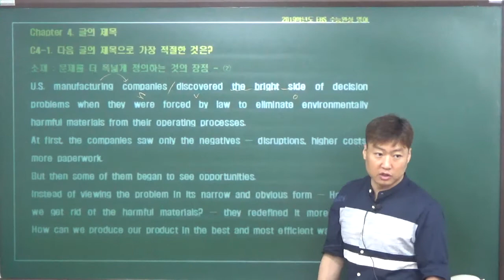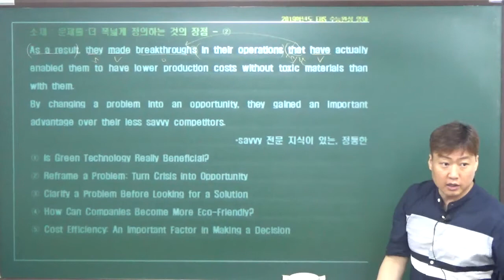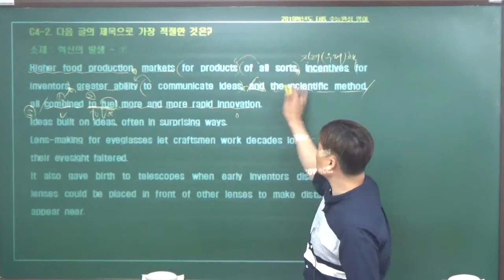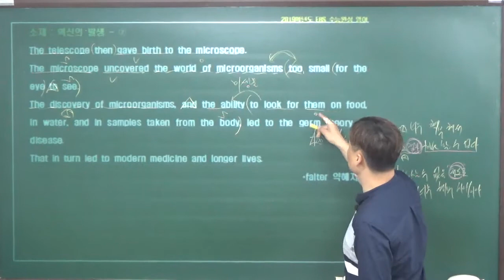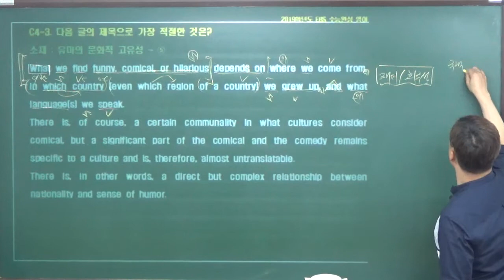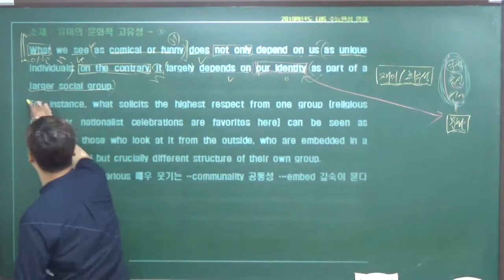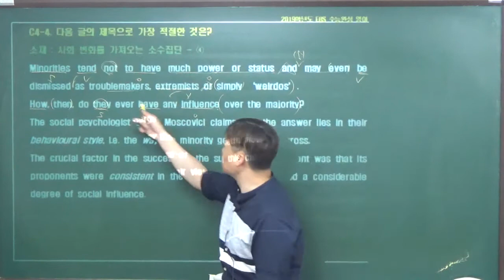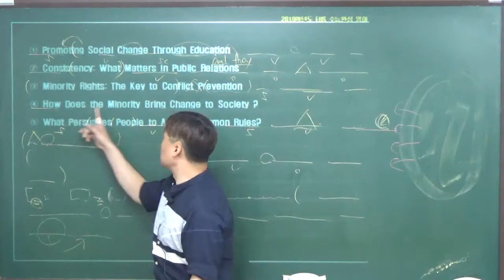맹글리쉬 영어 2019 수능완성 4강 1번~4번